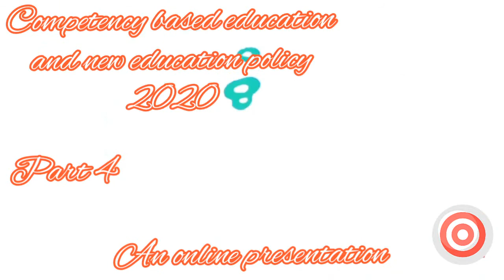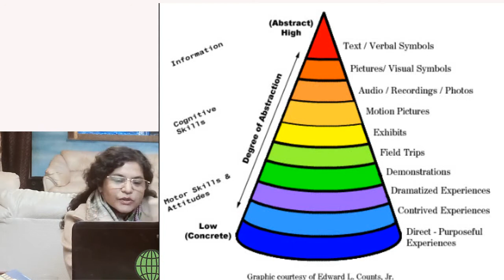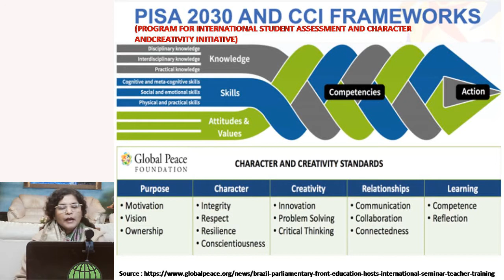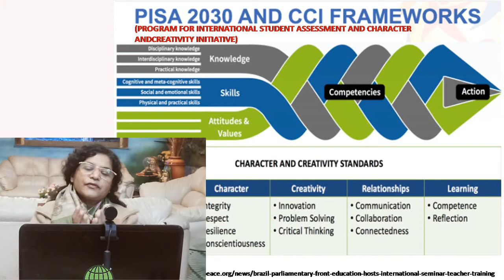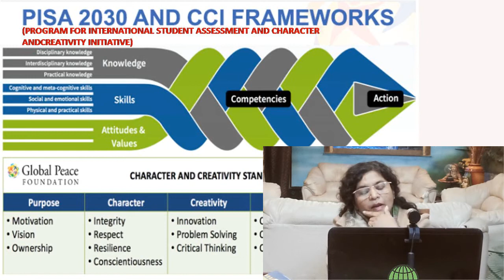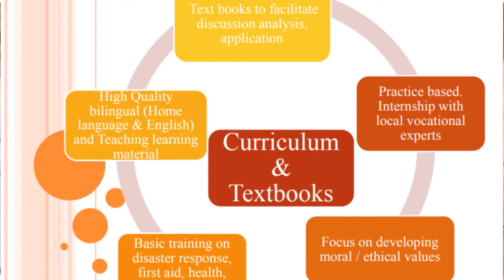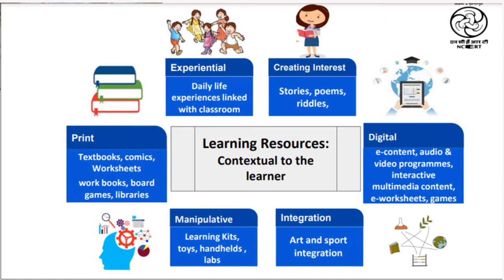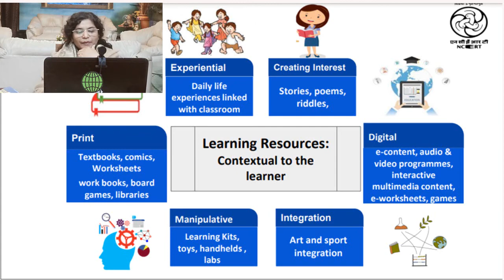Competence-Based Education Part- IV